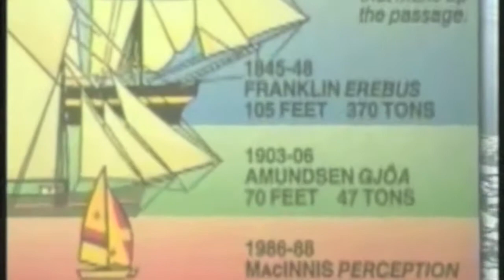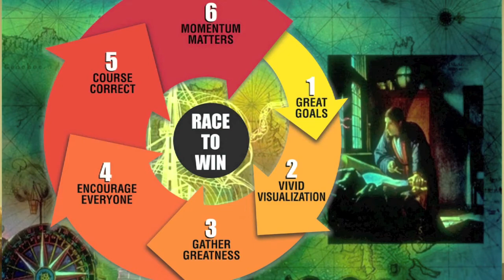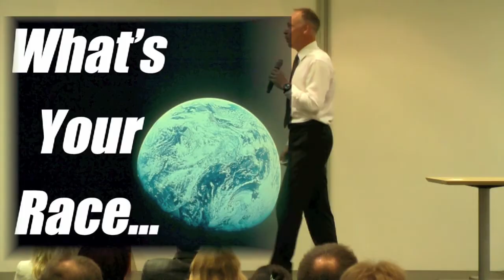Jeff Speaking Promo: The Business Race Program Keynote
Jeff MacInnis. Keynote Speech. Business Race Program. WIN Program.